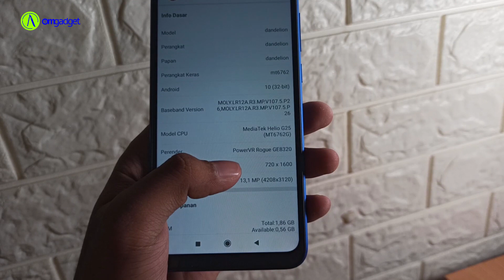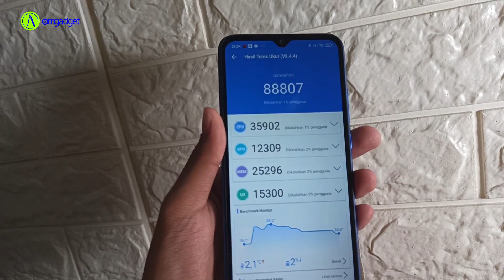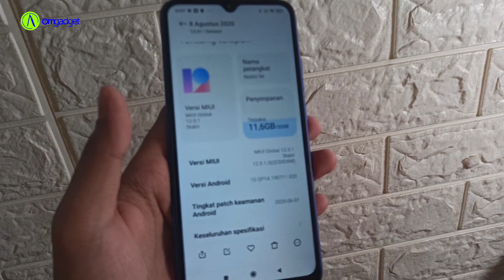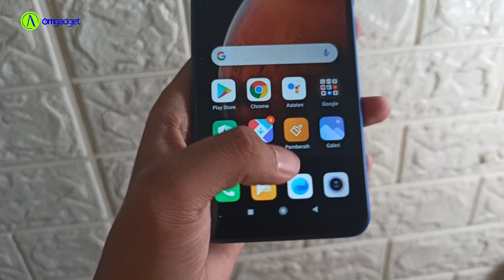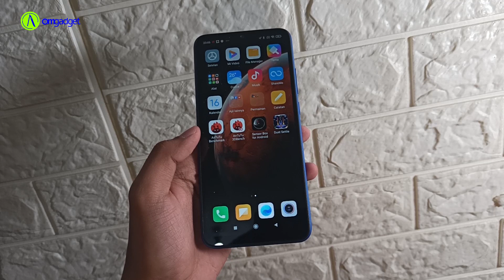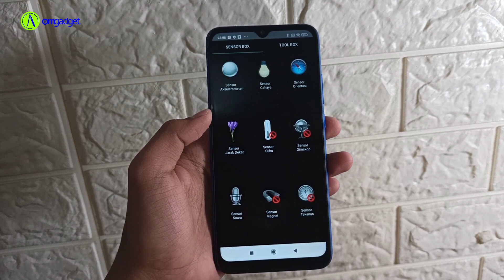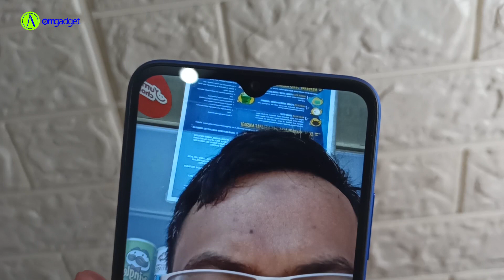Unboxing Redmi 9A : Review Performa AnTuTu dan Test Kamera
Gak nyangka hape dengan spek begini cuma dihargai 999rb sama xiaomi Indonesia , masa iya?